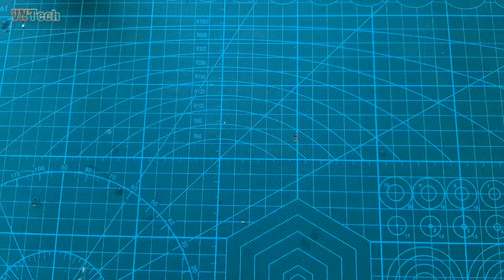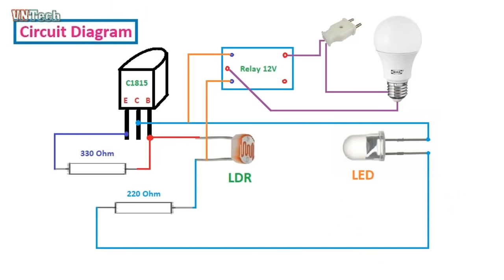Security Alarm Model with LDR | Alarm by Light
In today's video I want to show you how to make a security alarm with LDR, it's easy you can make it at home.